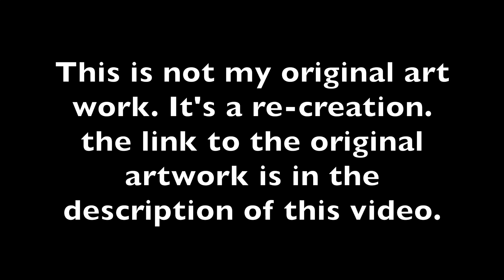Halloween Painting Part 1 | Rough Draft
I saw this on Pinterest and really wanted to re-create it.

Things I use to film:
Canon Pro shot sx 530hs

Current upload schedule: Every Friday at 3:00 p.m. ET. My contents consists of travel videos, vlogs, and short films. I make a travel video for every season. Sometimes I make smaller travel videos in between each season. Vlogs come weekly. My short films come with each season. For example, my short film “The Final Vows” came out for Halloween. This is my current upload schedule, which may change over time.